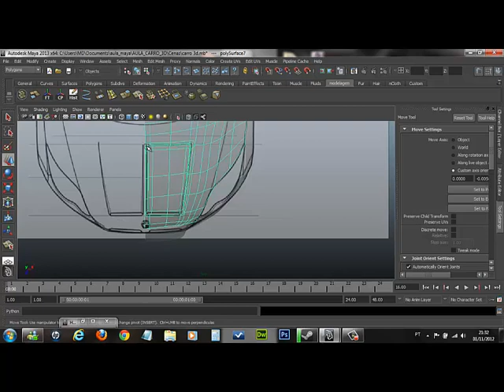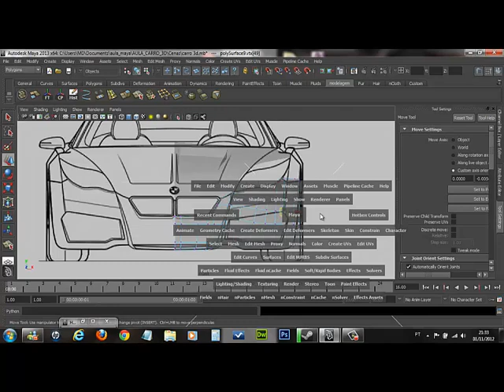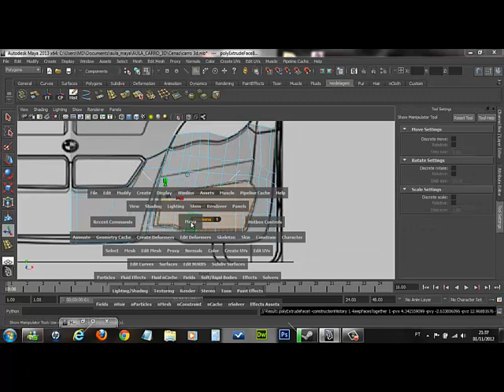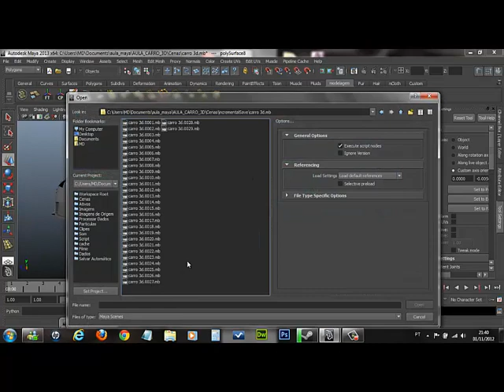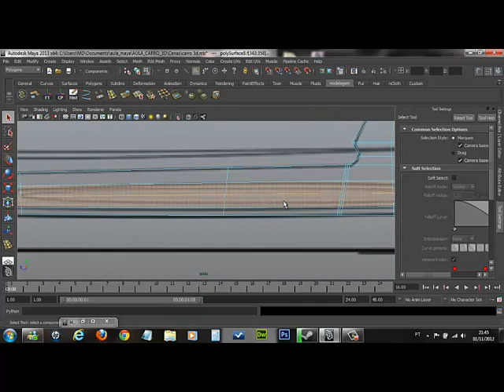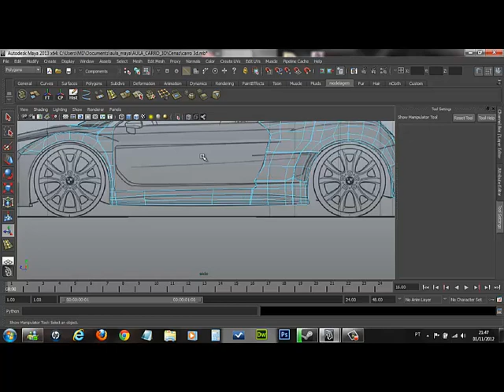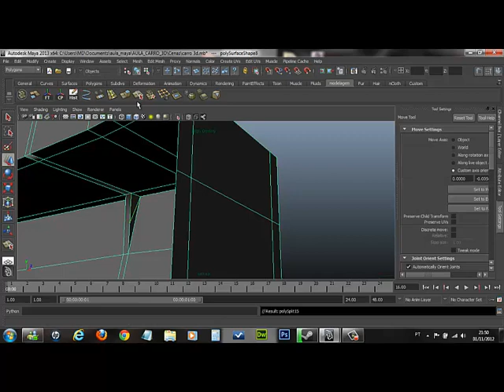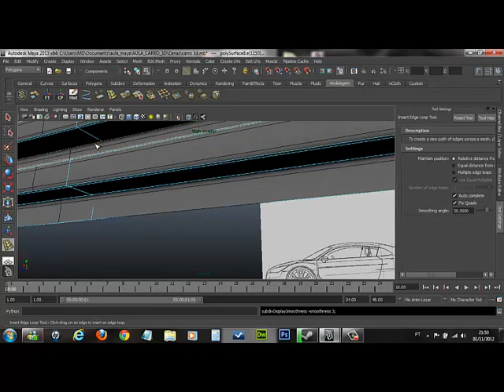Criar carro 3D Autodesk Maya 2013 parte 18.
Detalhe do para choque e da lateral inferior.